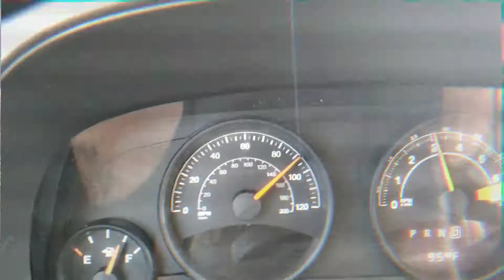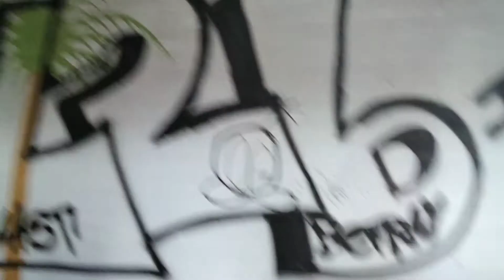Baker CA: Exploring the abandoned Royal Hawaiian Motel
On this episode of "AmongTheRuins" we explore the Abandoned Royal Hawaiian Motel in Baker CA. This motel was once invisioned to be a luxury motel for desert travellers, explorers and for the overwhelming amount of tourists traveling to Las Vegas. It now sits rotting away in the gateway to Death Valley. Over the years it has become a haven for the homeless and for criminals hiding out from law enforcement.